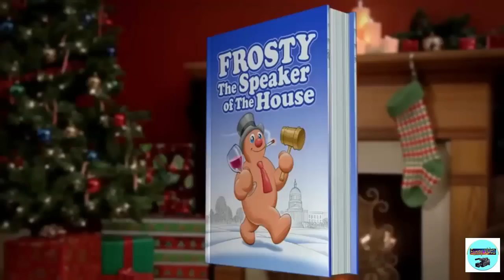Ted Cruz Christmas Classics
The 90-second spot, a faux commercial for the pretend book known as “Cruz Christmas Classics, ” will probably run tonight while in Saturday Night Stay.